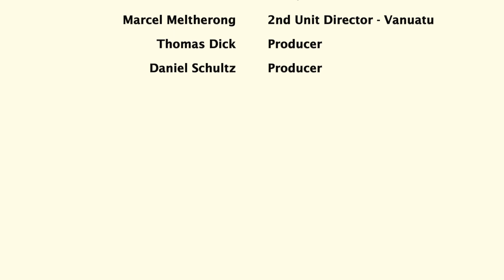Blackbird Documentary Trailer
Black Bird tells the shocking true story of kidnapping and murder in the sugarcane fields of 19th century Queensland.

In 2012, Chief David Richard Fandanumata came to Australia to apologise to the local aboriginal community of Bundaberg.

The apology revealed that plantation owners had forced their coerced and kidnapped labourers to obliterate the local indigenous people. With knifes, axes and poison, the Islanders, including Chief Fandanumata's warrior grandfather, were instructed to carry out the bloody attack. The Paramount Chief refused to participate in the attack and was whipped and only just managed to return to his homeland before dying of his wounds.

Chief Fandanumata's interview of this important and heartbreaking story is interspersed with the wider view of the story of blackbirding, contemporary recreations and footage from  the Chief's apology in Bundaberg.

Directed by Gemma Tamock,
Producers: Tom Dick, Daniel Schultz
Editor: Miguel Le Maire